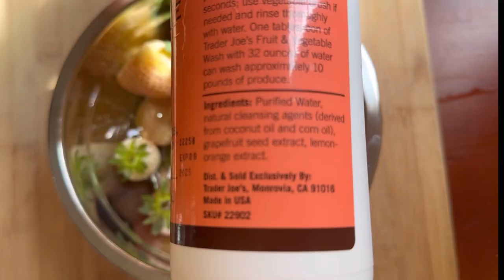Daily vlog de una mamá de tres niños con un negocio propio 👶🏻👩‍👧‍👦🍭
Daily vlog de una mamá de tres niños con un negocio propio un miércoles 📦👶🏻

Porfavor síganme para ver más videos de viajes, dulces, de comida o de cómo es la vida con una empresa pequeña 🍭📦